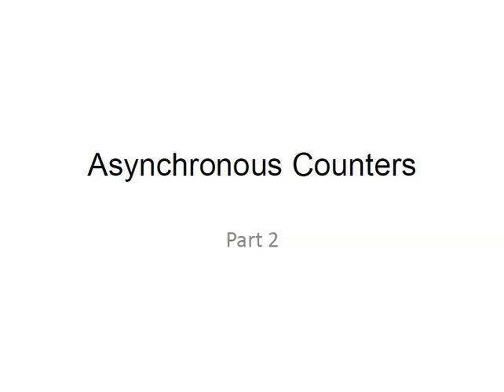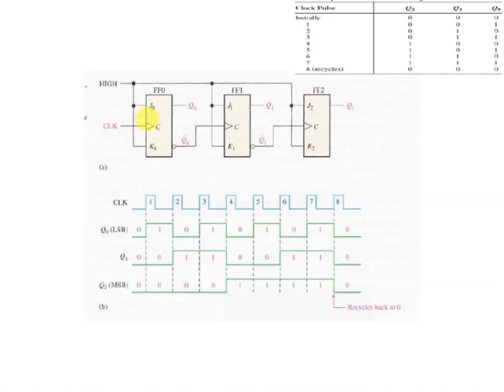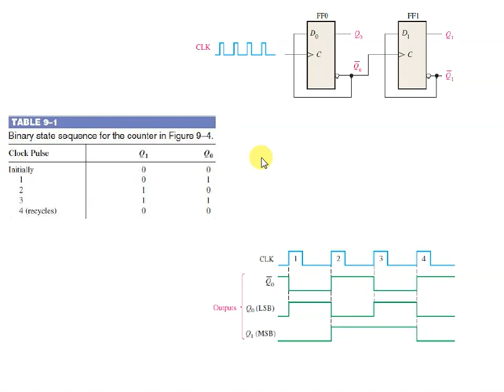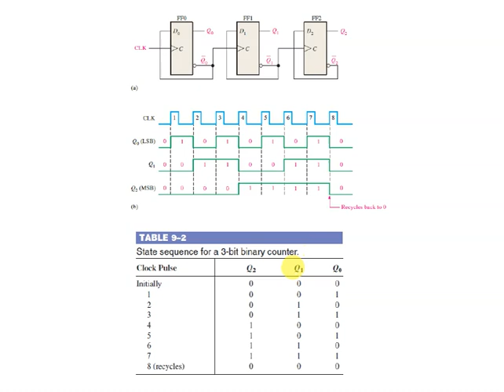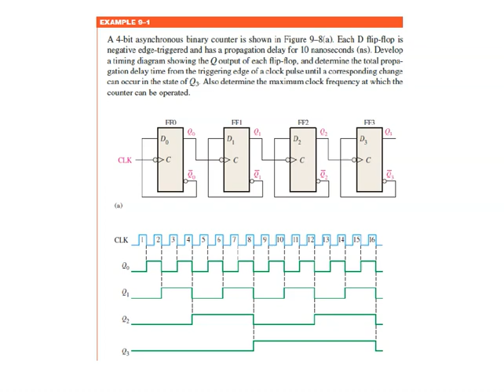Digital Techniques II_Tutorial 5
This video lecture explains the ripple counter with examples.

If you have any question, ask below in comment section or join the private group "Digital Techniques":

By Lect. Dr. Ammar Ghalib AL-GIZI